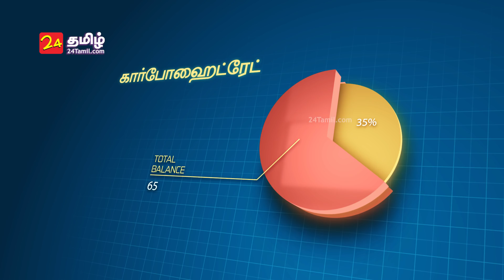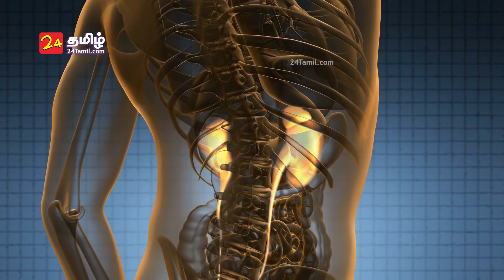வீட்டுல குக்கர் வச்சிருக்கிற எல்லாரும் வீடியோவை பாருங்க - Pressure cooker Side Effects | 24 Tamil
அரிசியை உலையில போட்டு  கொதிக்க வைத்து வடித்துச் சோறாக்குவது தமிழர்களின் மரபாக இருந்துவந்தது. ஆனால், இன்றைக்கு இருக்குற வேகமான life ஸ்டைல் ல, நம்மில் பல பேருக்கு அதற்கு நேரமில்லை. பெரும்பாலும் இப்போதெல்லாம் வீட்டுல husband and wife  ரெண்டுபேருமே வேலைக்கு போகிற அவசரத்துல ,  சமையல் நேரத்தை மிச்ச படுத்த எல்லாருடைய வீடுகளிலும் சாதத்தை வேகவைக்க இன்னும் பல வழிகளில் குக்கர் உதவியாக இருக்கிறது.  ஆனால் இதன்  மூலம் செய்யும் உணவு பல நோய்களுக்கு காரணமாக அமைகிறது.

குக்கர் சாதம் ஏன் சாப்பிட கூடாது? இதனால் என்னென்ன பிரச்னை வரும்?  இன்னும் பல விஷயங்களை இந்த சிறிய வீடியோவில் பார்க்கலாம். உங்கள் குடும்ப ஆரோக்கியத்தை பாதுகாக்க வீடியோவை கடைசிவரை பாருங்கள்.